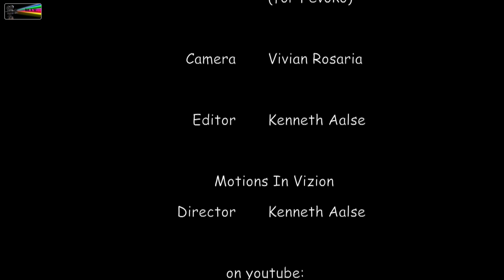Volleyball Girls U-18 CAZOVA CARIB Curacao vs Trinidad 10 07 2015 by miv.tv curacao